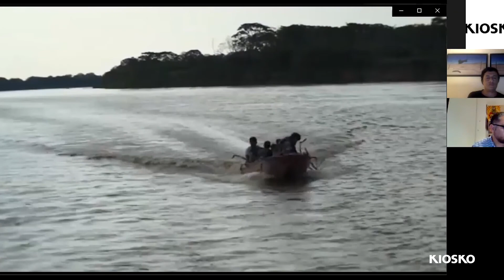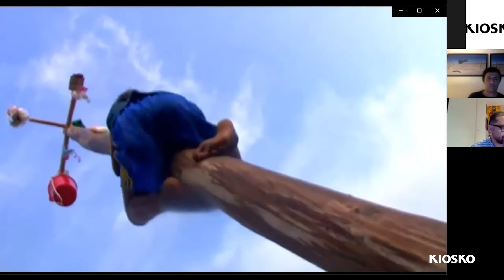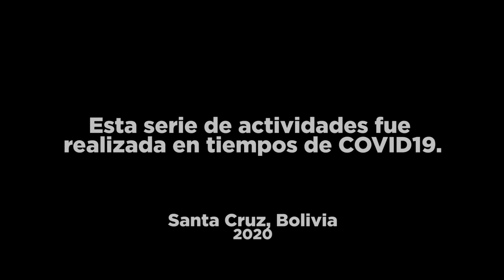KM 0 Y SUS PRÁCTICAS ECO GEOPOLÍTICAS